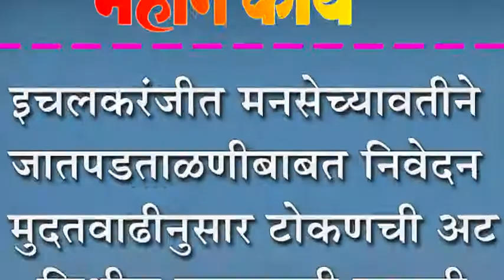इचलकरंजीत मनसेच्यावतीने जातपडताळणीबाबत निवेदन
इचलकरंजीत मनसेच्यावतीने जातपडताळणीबाबत निवेदन : मुदतवाढीनुसार टोकणची अट शिथील करण्याची मागणी